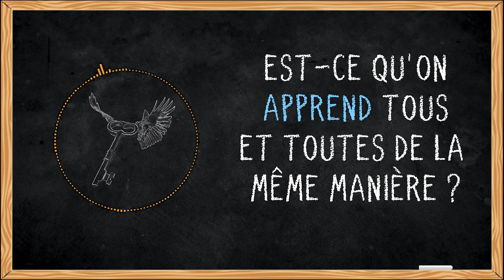L'Apprentissage vu par la Philosophie [PODCAST #5]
⭐🎙 Rencontre avec Sophie Audidière, philosophe de l'éducation, qui nous aide à malaxer  ! ⭐🎙

Vos dons sont essentiels pour nous aider à produire davantage de contenu de qualité

Son : Agnès
Vidéo : Pleen

🔊 PLATEFORMES DE PODCAST 🔊
Retrouvez le podcast et les autres épisodes sur votre plateforme de podcast préférée :

Diplôme universitaire de Philosophie pratique de l'éducation co-créé par Sophie Audidière